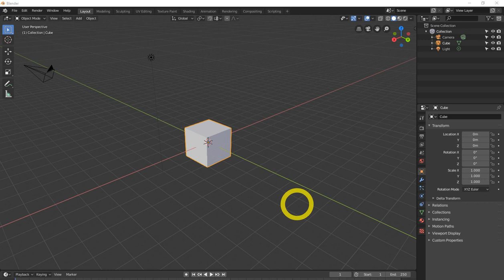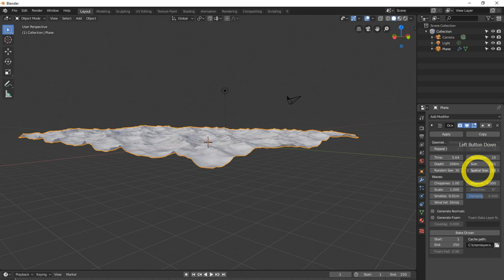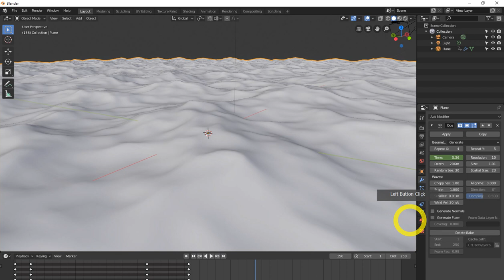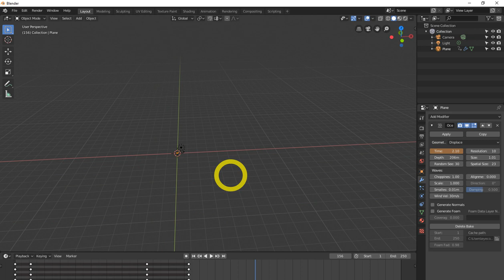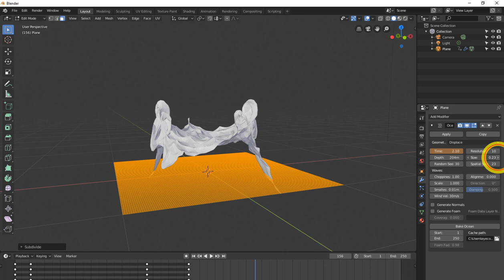All Blender 2.8 modifiers explained. (updated) | ocean modifiers in blender 2.8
free backlinks and free SEO tools All Blender 2.8 modifiers explained. (updated) | ocean modifiers in blender 2.8
The Ocean modifier is a tool to simulate and generate a deforming ocean surface, and associated ... It is intended to simulate deep ocean waves and foam.